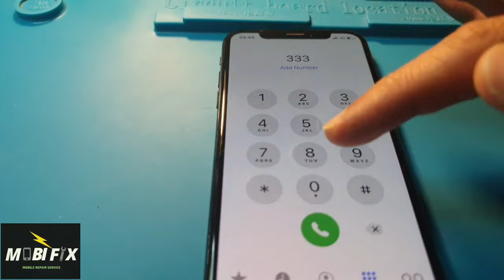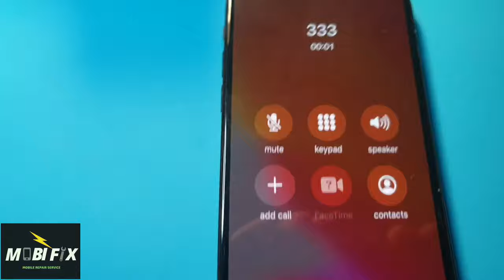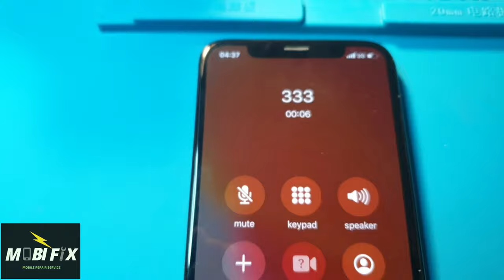iPhone X earspeaker sound issue fix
iphone X earpspeaker muffled easy fix
iphone X speaker muffled during calls
iphone X sounds muffled to others when i call
iphone  X ear speaker not working
iphone X microphone muffled
iphone sounds muffled during calls
iphone sounds muffled when talking
iphone speaker not working during calls